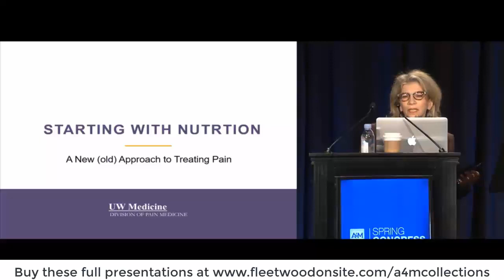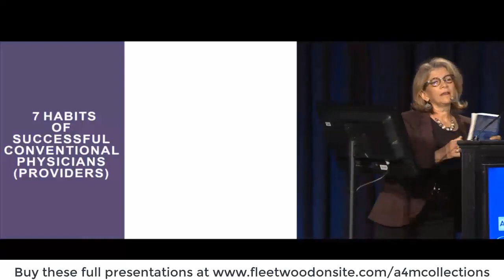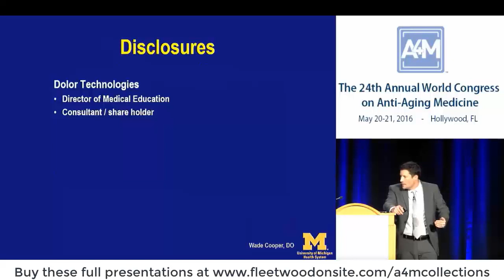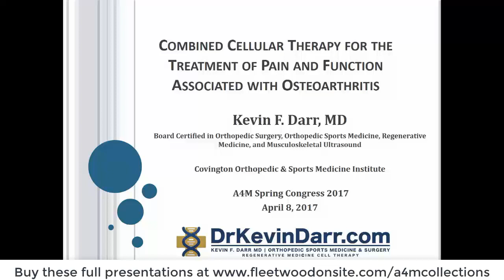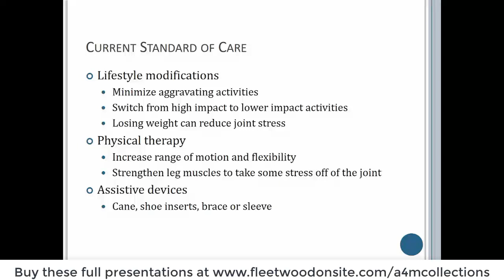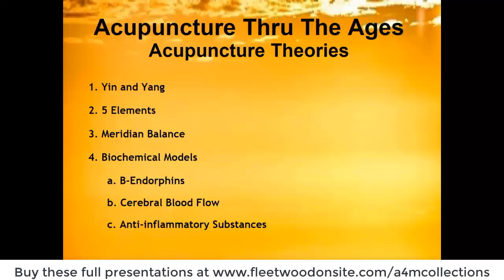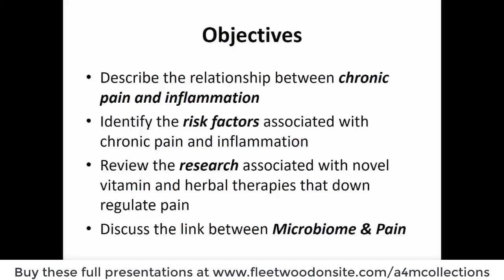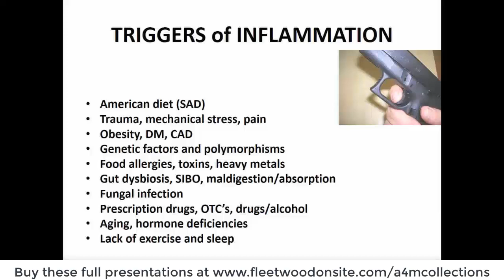Pain Management - Video Collection from A4M Conferences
Recorded at the A4M World Congress on Anti-Aging Medicine conferences